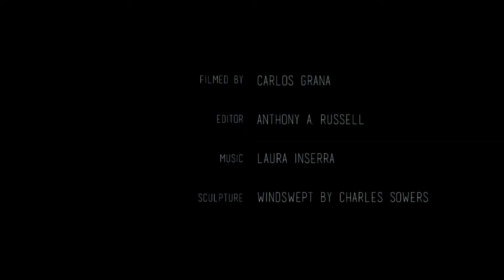Windswept by Laura Inserra - Music Video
conceived & filmed by CARLOS GRAÑA
edited by ANTHONY A. RUSSELL
sculpture by CHARLES SOWERS

The kinetic sculpture is titled Windswept, on display at the Randall Museum, San Francisco, California. Musician and composer Laura Inserra performs on the HANG instrument, which you can

Shot on a Canon 5D MII and a GoPro.